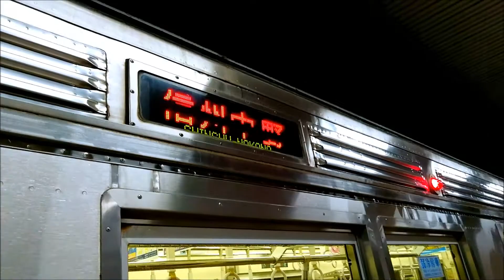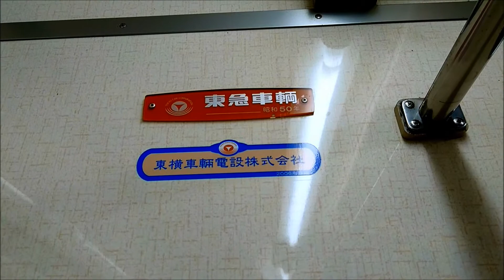平日の、信州中野駅行き8500系525普通列車。(女性運転士乗務)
平日午前は、始発駅でも閑散としています。
(8500系T4編成)